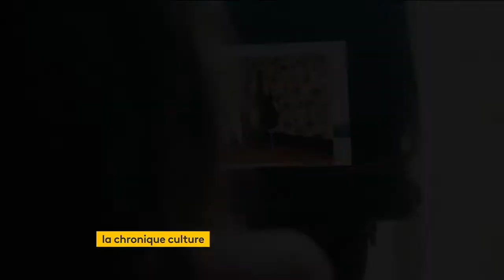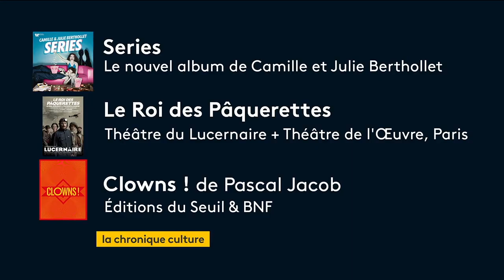France Info TV, Chronique culture - C&J Berthollet * Roi des Pâquerettes * Clowns par Isabelle Layer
Cette semaine dans la Chronique culture avec Patricia Loison sur France Info TV : 😍
MUSIQUE : Camille et Julie Berthollet reprennent, au violoncelle et au violon, les plus grandes musiques de « Series » TV d’hier et d’aujourd’hui
THEATRE : L’histoire rocambolesque de Louis Blériot, « Le Roi des Pâquerettes », 1er homme à avoir traversé la Manche en avion ! A Paris au Lucernaire jusqu’au 2/01/22 puis dès le 20/01 au Théâtre de l’Oeuvre
BEAU LIVRE : L’histoire des « Clowns ! » par Pascal Jacob dans un magnifique ouvrage, gorgés d’anecdotes et de jolies photos & illustrations, aux Editions du Seuil & BNF
Rdv tous les mardis en direct à 23h50 sur France Info TV (TNT canal 27) pour la Chronique culture dans le23h de Patricia Loison !
Twitter & Instagram : @IsabelleLayer
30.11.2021